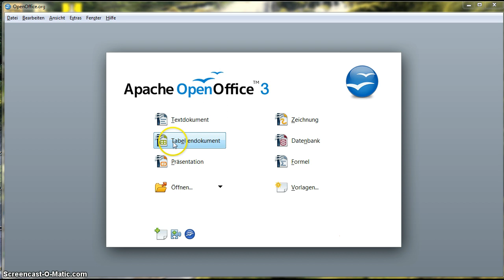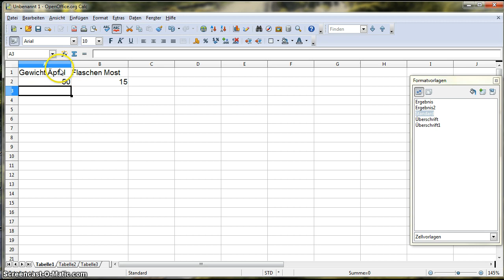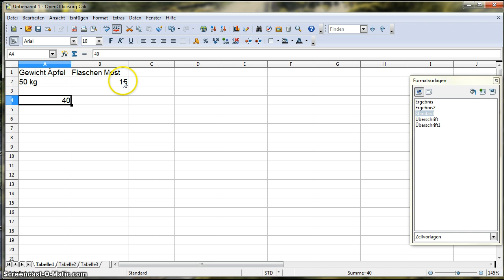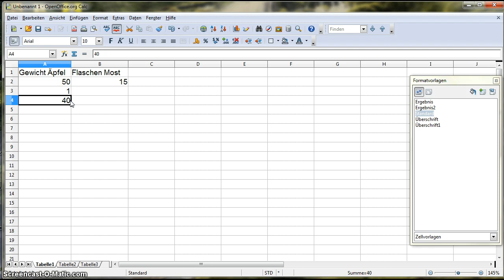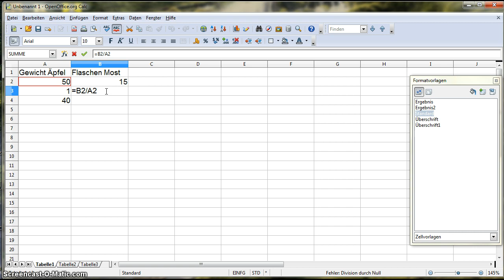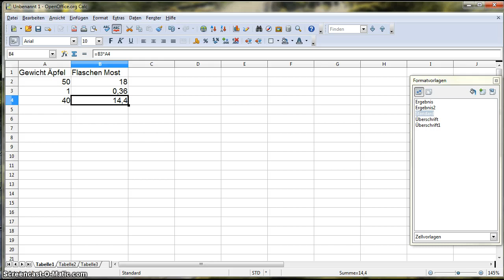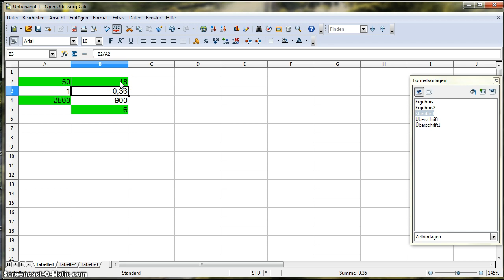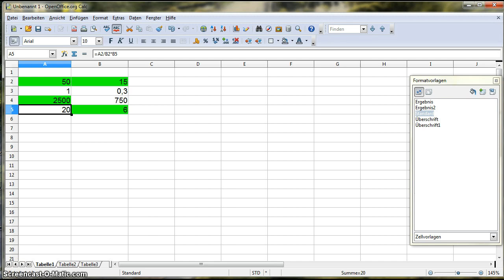Tabellenkalkulation und Proportionale Zuordnungen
Anleitung zur Nutzung von einem Tabellenkalkulationsprogramm zur Berechnung auf Aufgaben zu propotionalen Zuordnungen